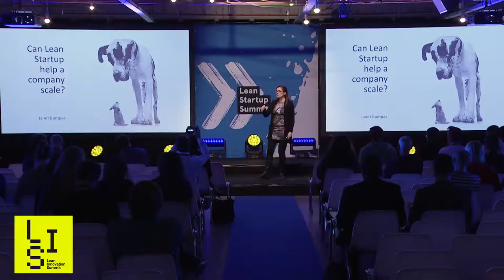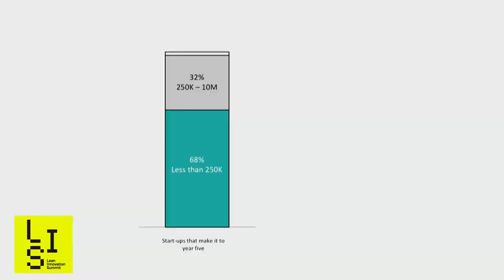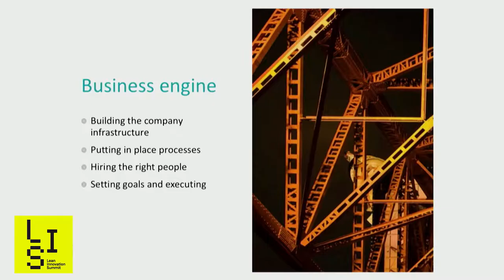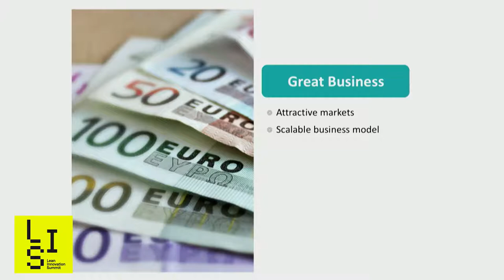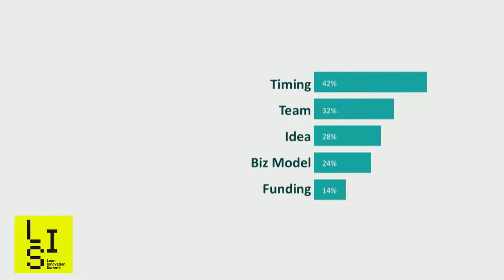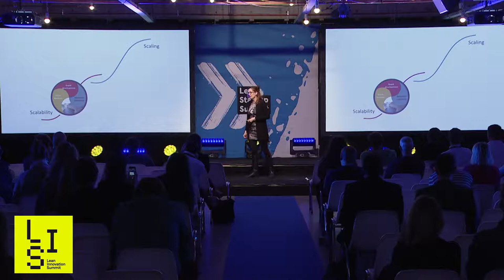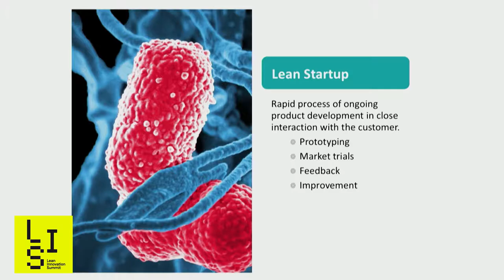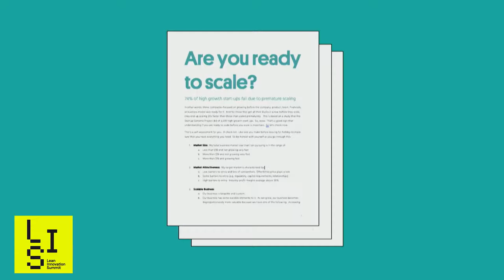Janet Bumpas - Only what scales moves the Needle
Lean Startup is a powerful tool for starting businesses. With small experiments, innovators can validate their ideas in the market rapidly and efficiently. However, is it enough to scale a business? This talk follows Janet Bumpas on her journey to discover what it takes to take a Lean Start-up validated idea and scale it.

*) Lean Innovation Summit is a cooperation of EMERCE and Live on Demand. Copyright videos with Live on Demand 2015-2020